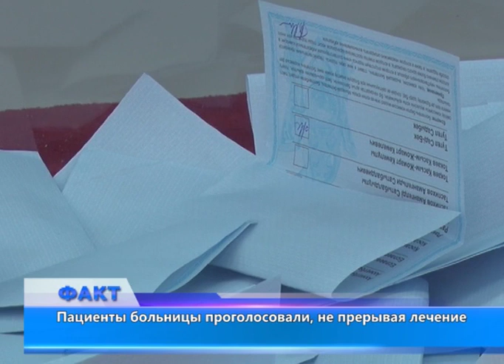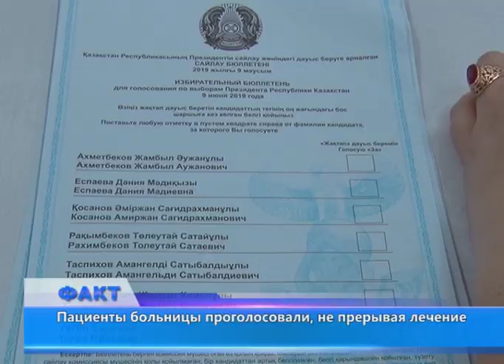Пациенты больницы проголосовали, не прерывая лечение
Без отрыва от процедур и назначений. Здесь, в областной клинической больнице, специально для пациентов, проходящих курс лечения, расположился избирательный участок под номером 88. Каждый смог осуществить свой выбор в этот ответственный для страны день. Большинство избирателей постарались это сделать в первый час с момента его открытия.
К восьми часам утра проголосовали 70% избирателей, зарегистрированных на этом участке. Люди приходили сюда даже с капельницами, чтобы в числе первых заполнить бюллетень и отметить кандидата, чья предвыборная программа оказалась для них более убедительной и перспективной. Помимо актюбинцев, право выбора осуществляли здесь и жители других регионов.
Помимо пациентов, которые могут передвигаться самостоятельно, есть и «лежачие больные». Таких сегодня 45. К ним члены избирательной комиссии отправились в обеденное время. Плюс ко всему, переносные урны будут доставлены в детскую больницу, где мамы находятся со своими малышами. С детского лечебного учреждения поступило на участок 28 заявлений.
Участок имеет статус закрытого, поэтому выборный процесс прекратится, как только будет принят последний голос из числа избирателей по списку. Стопроцентного посещения здесь ждут уже к полудню. За процессом наблюдают два представителя - от правящей партии и от штаба кандидата Амиржана Кусанова. По их мнению, все проходит гладко, без задержек и нарушений.